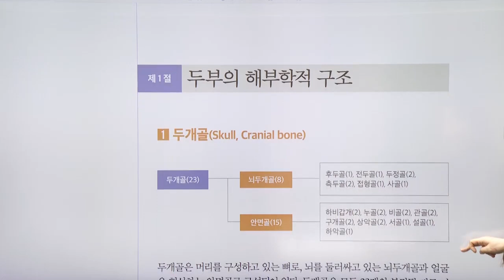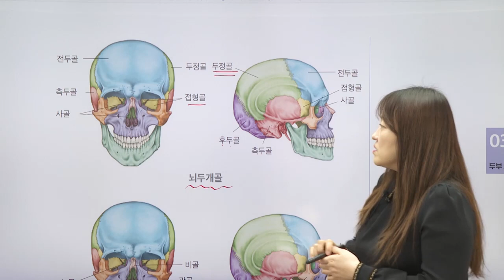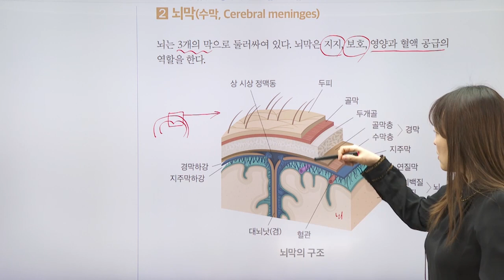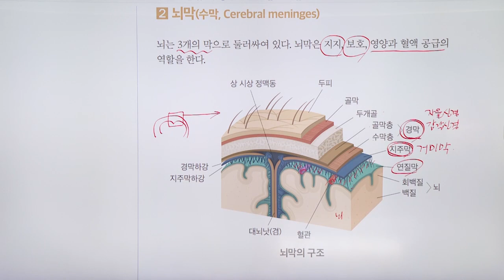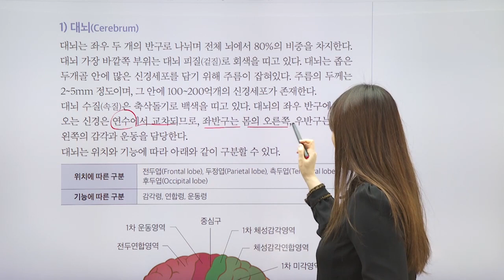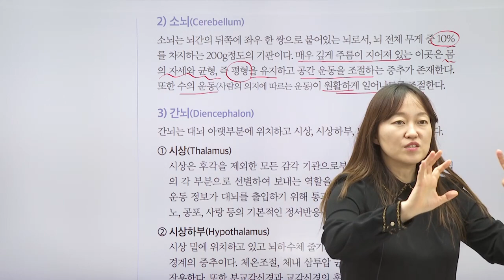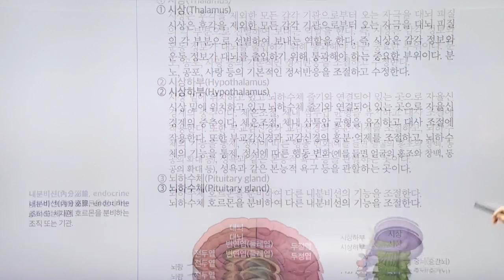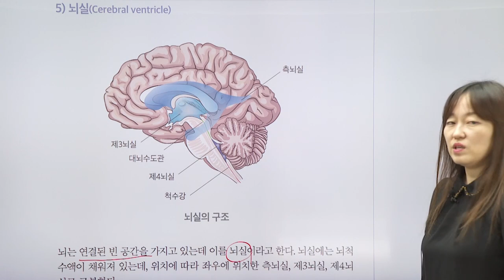[2021] 2차 김윤아의 의학이론 - 두부의 해부학적 구조